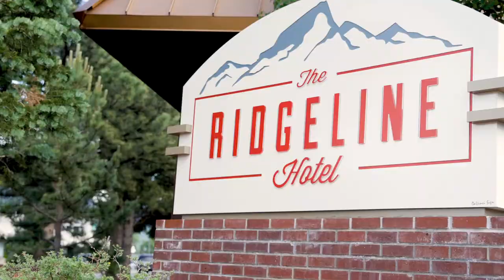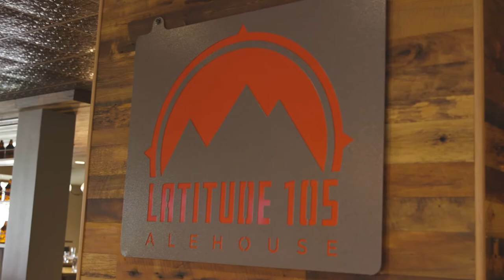Ridgeline Hotel Conferencing Promotion - Estes Park